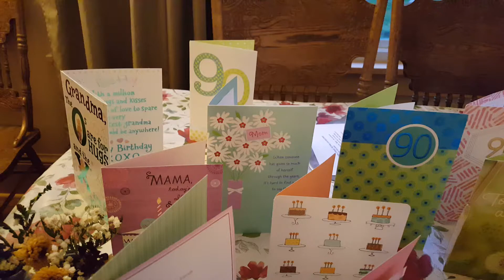The YNTAAY Minis - "Happy 90th to My Mother Betty!"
To celebrate my mother's 90th birthday month (June 2018), I sat down with her to ask her what she's learned so far about living to this Golden Age.